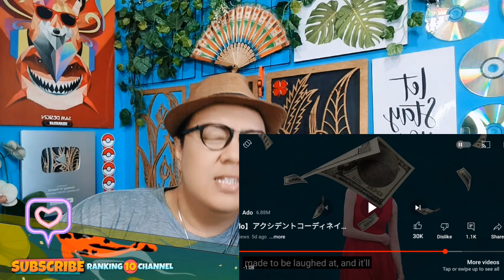【Ado】アクシデントコーディネイター 歌いました【Re】 Reaction